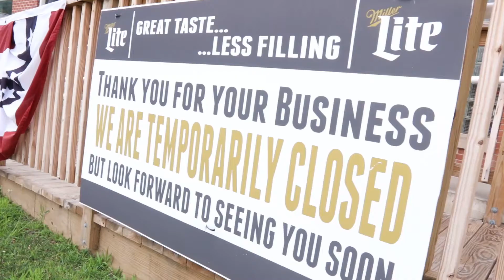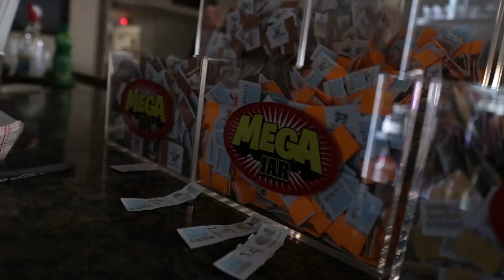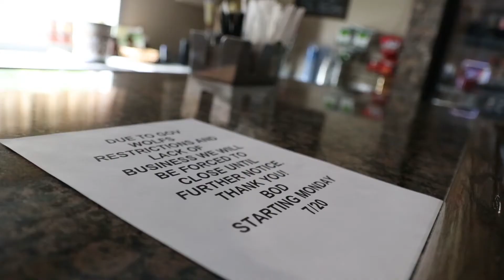‘Don’t forget your veterans’: VFWs hit hard by restrictions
COVID-19 restrictions on space and food mean area VFW posts’ revenue has plummeted, with some closing their doors and hundreds of thousands of donation dollars shrinking to practically nothing.

For some, the difference between success and closure is dependent on the capacity to serve food and provide outdoor seating. Some of these clubs, where members come primarily to drink, play games of chance and socialize, have rarely offered a menu option in the past.